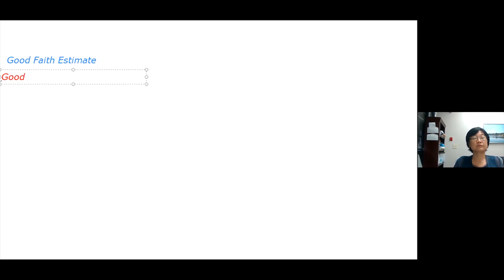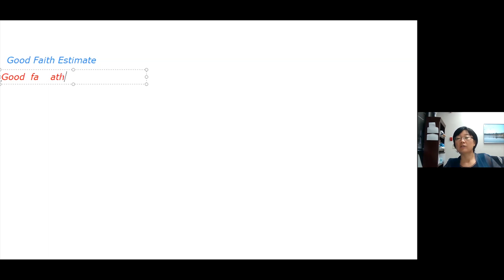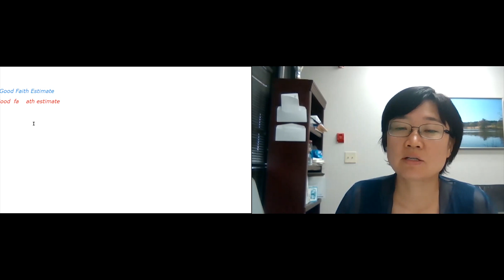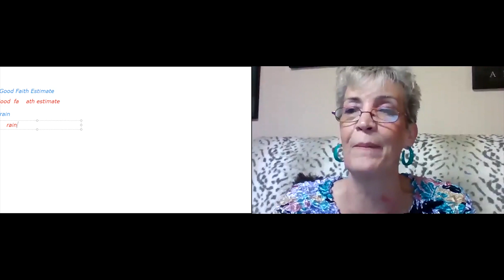房地产英语名词正确发音大挑战！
菊子最近请了一位英文老师来纠正自己的英文发音，学习一些房地产行业常用的名字！快加入挑战吧！
视频中出现的主要单词有：1. Fixed-Rate Mortgage 2.Private Mortgage Insurance 3. Settlement Costs 4.Title Insurance 5.Truth in Lending Act 6. Loan-to-Value Ratio 7.Good Faith Estimate 8.Assumption 9. Automated Valuation 10. Bridge Loan 11.Broker 12.  Buydown 13. Cashier's Check 14. Certificate of Completion 15. Certificate of Title 16. Certificate of Eligibility 17. Chain of Title 18.Closing 19. Closing Disclosure 20.Collateral 21.Combined Loan-to-Value Ratio 22.Commitment 23.Comparable Property 24.Compound Interests 25.Condominium 26. Conforming Loan  27.  Construction Loan 28.Contingency 29. Contract for Sale 30.Conventional Loan 31.Conversion Clause 32.Convertible ARM 33.Conveyance 34. Cost of Funds Index 35.Escrow Account 36.Fair Credit Reporting Act 37.Forbearance 38. Grace Period 39. Graduated Payment Mortgage 40. Gross Income